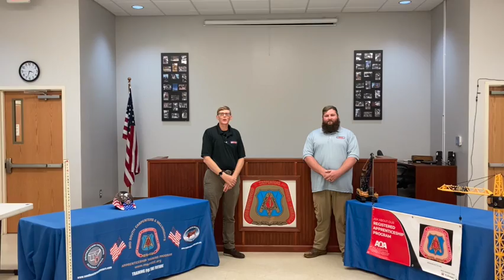Apprenticeship is your ticket to success!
Are you ready to settle into a career that will train you, help you find work, and provide you with a great pay and benefits package? It's a better quality of life when you're a union carpenter. NailMyCareer.com.